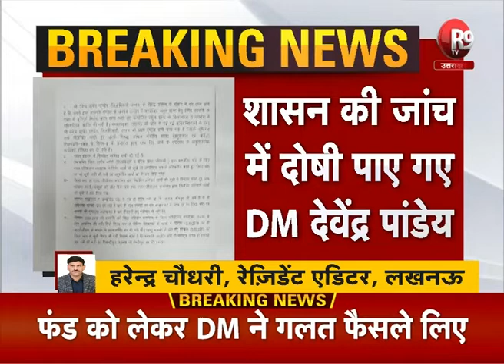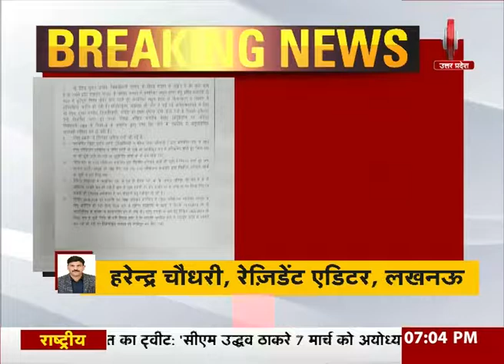भ्रष्टाचार पर योगी का कड़ा प्रहार, उन्नाव के DM को किया सस्पेंड...R9 TV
भ्रष्टाचार पर योगी आदित्यनाथ का प्रहार जारी
 डीएम उन्नाव देवेंद्र पांडे सस्पेंड
 29 दिन में 41 अधिकारियों के खिलाफ सरकार की कार्रवाई